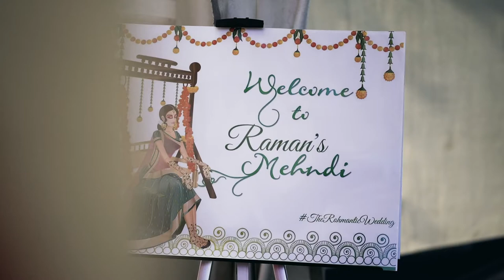Raman's Mehndi - Calgary